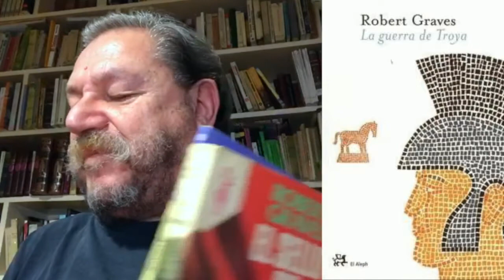TAIBO II - Robert Graves